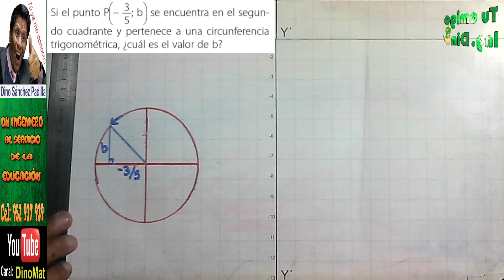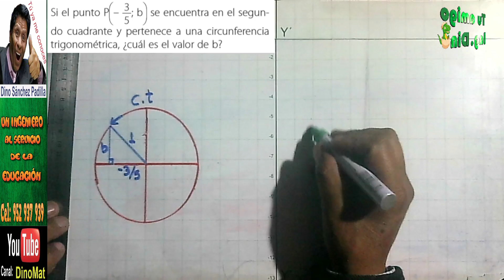CIRCUNFERENCIAS TRIGONOMÉTRICAS 9